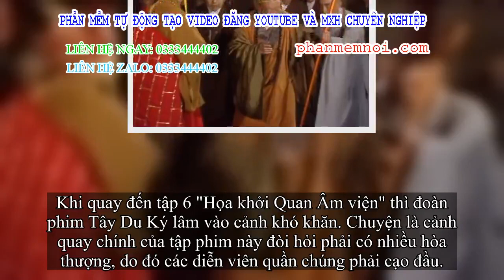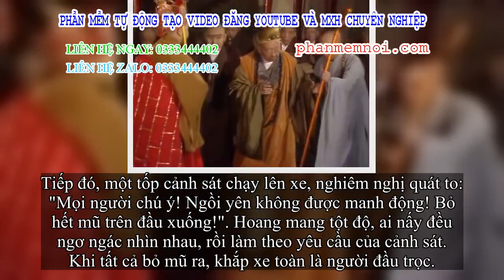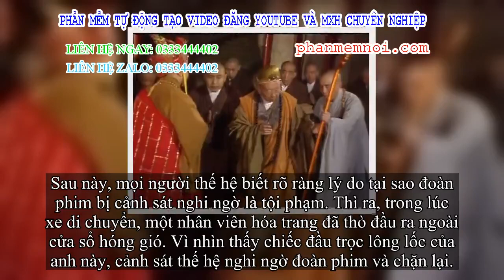✅ Bị cảnh sát chặn giữa đường, đoàn phim Tây Du Ký hoang mang tột độ, lý do khiến ai cũng ngỡ ngàng